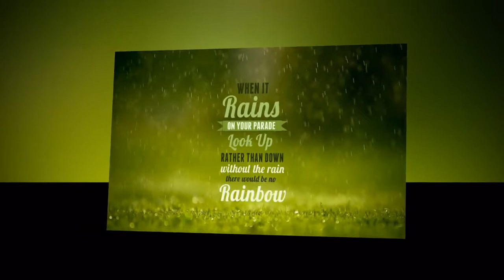Motivational Speeches Every Day | LEADER - Motivational Video (by Motivational Movement)